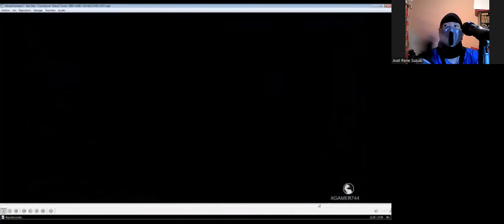Me Reaction (Sub Zero Bi-Han) (Mortal Kombat X "Sub-Zero Cryomancer" Classic Tower Very Hard)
Hi there everyone it's me Sub Zero "Bi-Han" i had it return back yup today I've Update my reaction yesterday from the game Mortal Kombat 10 and i'll say stop call my name Bi-Han many time everthing years i'll go transformation your boyfriend devil what do you think mm ah ...ok and to by i reacting see beautiful Melinna Edenian and to by i had it voices Sub Zero this game my voices and others to one and some part video i saw that cross my arms and taping in table looking kick us smash sword ice and i say "Three Hour Later" look boring so much jah i know that and but way more sad someone under subscriber my channel  i saw 24 and now down 23 of coursed 1 out my subscriber my channel but it's be ok but it everthing happen don't worries guys i'm find anyway,i hope you'll enjoining that  good being reaction don't forget to subscribe me down bollow description in my channel youtube ,don't forget give like 👍🏻 it video,don't forget give comments 📝 video and don't forget to activate the Tingel Bell 🔔 notifications see others video ok i see you soon next time  and have nices day and good afternoom and i'll see you soon next time to everyday contact guys and have ices day happy cold hehehe and cheers guys ,cheers 🥂 my wife Catori i love you her so much and Cheers 🥂 my two old brother ninja kombat Ice ❄️and fire🔥 (Ryan Jossy "Sub Zero Kuay Liang" and Anthony Livel "Scorpion Hanzo Hasashi") and Bye Bye